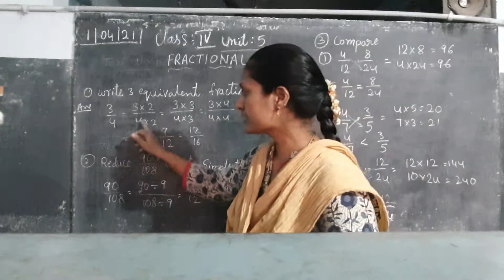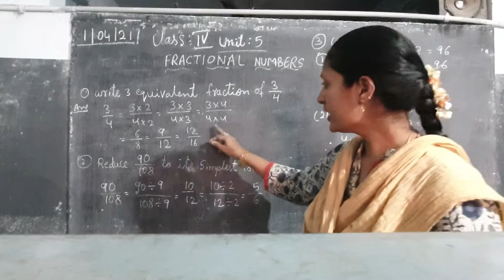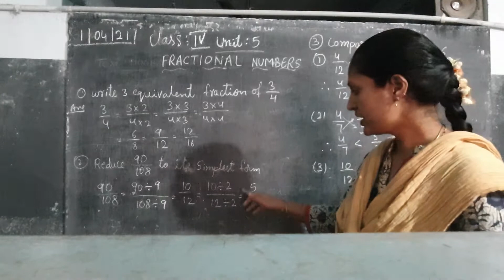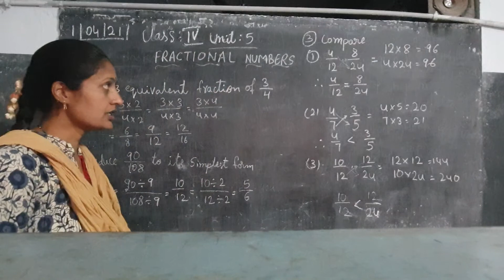4th class mathematics unit 5